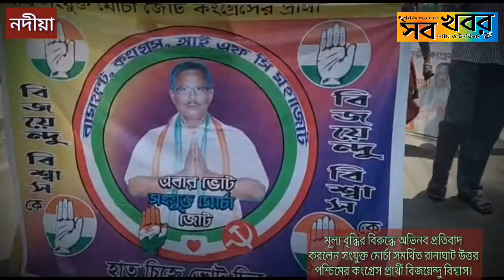মূল্য বৃদ্ধির বিরুদ্ধে অভিনব প্রতিবাদ সংযুক্ত মোর্চা সমর্থিত কংগ্রেস প্রার্থী বিজয়েন্দু বিশ্বাস।